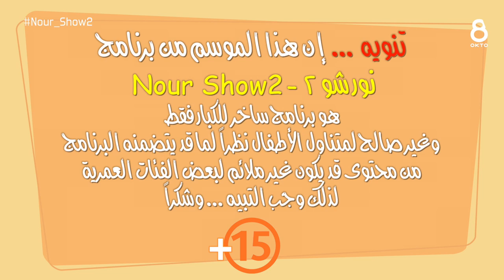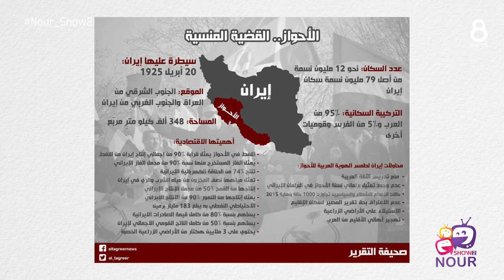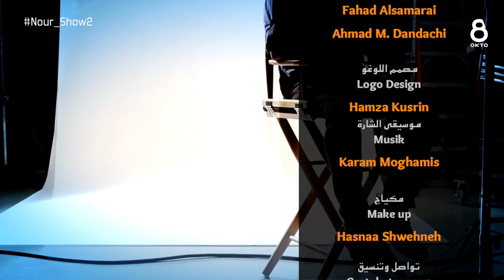Nour Show 2 - نور شو - الأحواز العربي ومشكلتها مع إيران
ضيف الحلقة الناشط السياسي والفنان المسرحي السيد رمضان الناصري من الأحواز العربي المحتل من قبل إيران .. حلقة مشوقة عن الأحواز العربي.
شكر خاص للفنان محمد حبش .